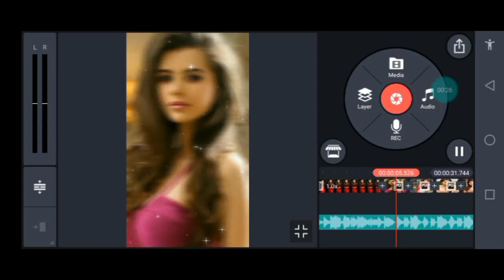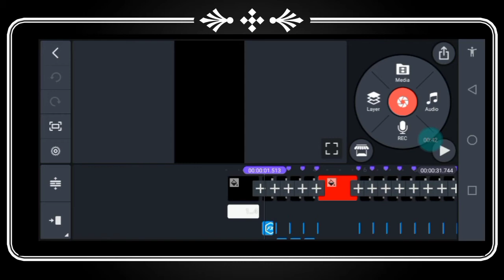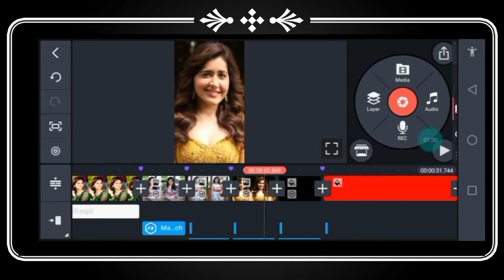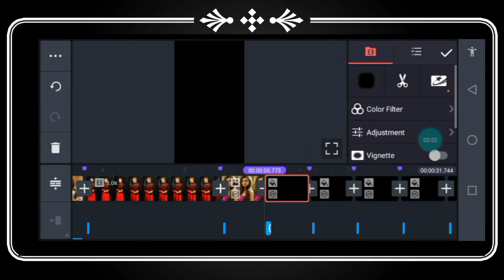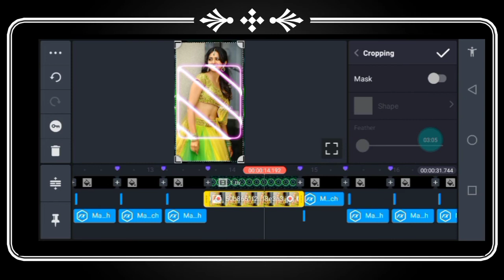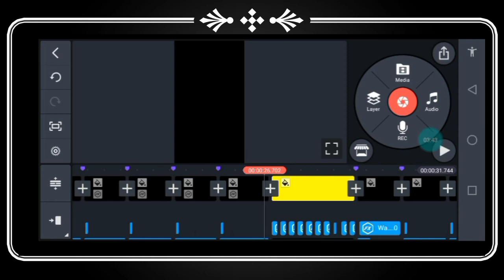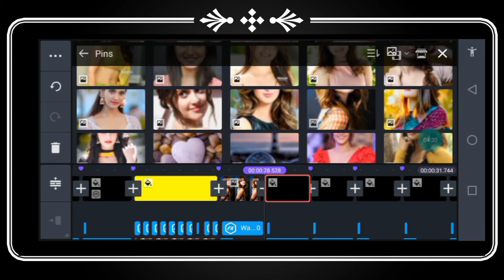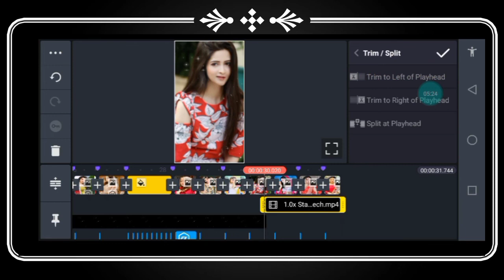new trending old hindi d j status editing kinemaster | kinemaster se d j status kaise banaen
Hello Friends,

Mera Naam Zaheer Bhatti hai aur main bahut bahut swagat karta hua apke aur hamare

                              Zaheer Editing main.

Dosto maine is video main Bataya hai ki kis tarah se aap kinemaster app se new trending dj whatsapp status video kaise bana shakte hai To friends ummid karta hu ki apko ye video pasand ayega.

 हेलो दोस्तों केसै हो आप लोग उम्मीद करता हूं कि बहुत ही बढ़िया होंगे दोस्तों आज के इस वीडियो में मैं आपको बाताउंगा कि आप कुछ इस तरह का एक शानदार धमाकेदार मजेदार और बहुत कमाल का स्टेटस वीडियो बना सकते हैं तो दोस्तों उम्मीद करता हूं कि वीडियो बहुत पसंद आऐगा

++ {{ • Instragram • }} ++

eid mubarak status editing
how to make trending status video photo change status video editing
eid mubarak video editing kinemaster kinemaster photo video editing kinemaster video editing new style 2022 new kinemaster editing video kinemaster new editing
kinemaster video editing new style 2021 photo status video new

🔴 Your Quarries :

1)Trending song beatsync status editing
2) kinemaster video editing
3) girl video editing kinemaster
4) kinemaster video editing new style 2022
5) new beat sync dj status video editing kinemaster
6) new trending video editing kinemaster
7) kinemaster new video editing 2022
8) alight motion app
9) new whatsapp status video editing in kinemaster
10) whatsapp status video kaise banaye kinemaster se
11) kinemaster se status video kaise banaye
12kinemaster se best whatsapp status kaise banaye
13) kinemaster se full screen video kaise banaye
New trending text glow lyrics pop up editing alight m
Trending Glow Lyrics Pop up video editing
Kinemaster Glow Lyrics Editing
Glow Lyrics Video Editing
How To Mak

Song               Islabonita

Album           Islabonita